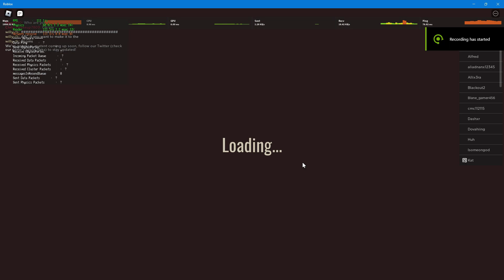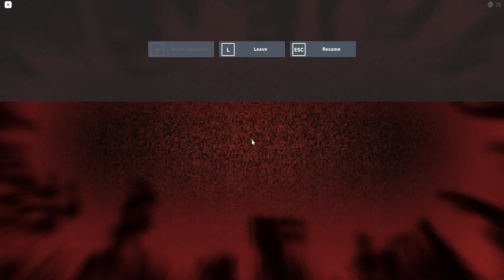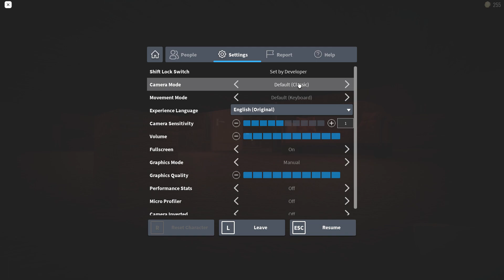Roblox doors gameplay no commentary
Some footage of roblox doors, my mouse was being weird so sorry for that.